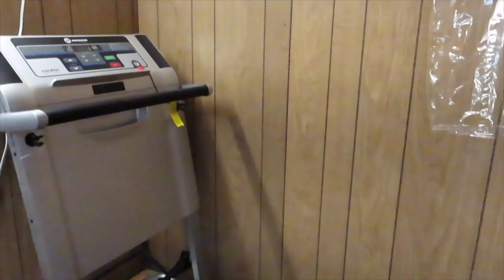BUCK LIVE #3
Home bicep Workout:
-Wide grip- set of 10
-Closed grip- set of 10
Curl Drop Set
-40 lbs alternate alternate till fail (10-12)
35 lbs alternate till fail (10-12)
30 lbs alternate till fail (12-15)
25 lb same time till fail (12-20)
15 lbs  same time till fail (20-35)
-Resistant band curls- 20
-Stabilized knee bicep curls- 15 each (15 lbs lightweight)
Repeat cycle 3X